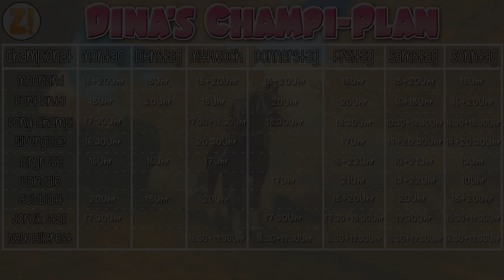Star Stable [SSO]: Kaddi's Wins & Fails [24.10.2016] | Let's Play [DEUTSCH]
Let's Play Star Stable Online mit zaaap! [DEUTSCH] [SSO] inkl. Facecam
Kaddi's Wins & Fails - New Hillcrest Championat mit Northwind - Isländer

Dina's Stallgeflüster

♥ Dina Sunfield ♥

System: Windows 10 Professional 64bit
Mainboard: Asus Z170 Pro Gaming
Prozessor: Intel i7-6700k  4x 4GHz
Grafikkarte: Nvidia GeForce GTX970 4G von MSI
RAM: 16GB HyperX Fury

3 Festplatten:
1x SSD von Samsung 256GB für Windows
1x HDD 3TB
1x HDD 1TB nur für Aufnahmen

Mein Zubehör:
Monitor: Acer Predator XB1  27"
2ter Monitor: Acer GD245HQ 23"
Maus: Logitech G600
Tastatur: Razer Black Widow Chroma
Headset: Steelseries Siberia Elite Prism
Lautsprecher: Logitech Z313
Mikro: Rode Podcaster
Mikro Spinne: Rode PSM1
Gelenkarmstativ: Rode PSA1